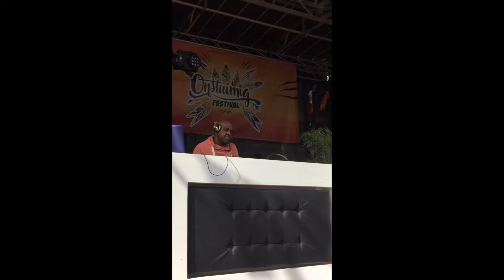DJ SIGI @ Onstuimig Koningsdag 2018 (Hoorn)